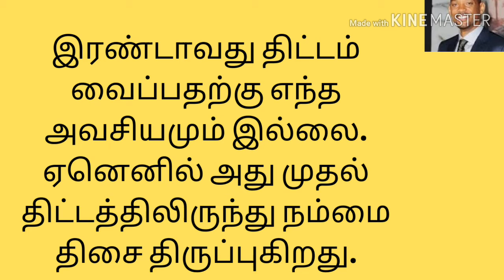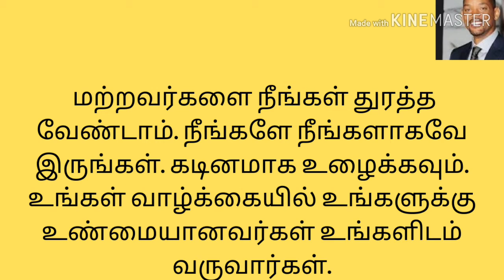Tamil Motivation Quotes |Will Smith Quotes for success in Tamil with Voice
Tamil Motivational Video | Will Smith Tamil Motivation Quotes | Motivation Quotes for success in Tamil with Voice